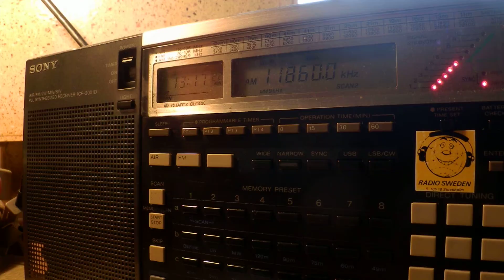05 03 2015 Voice of Wilderness in Korean to NoKorea 1316 on 11860 Palauig Zambales